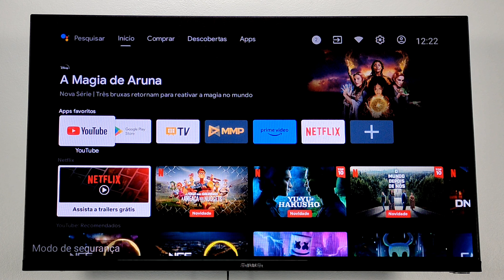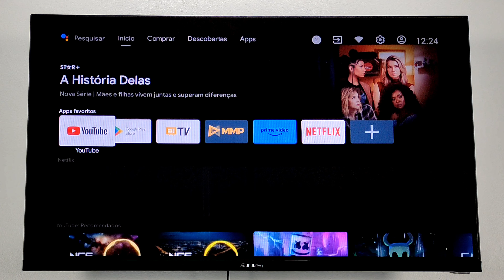COMO TIRAR A MENSAGEM DE MODO DE SEGURANÇA NA TELA DA TV AIWA ANDROID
FALA PESSOAL TUDO BEM COM VOCÊS ! HOJE VOU ENSINAR A COMO  DESATIVAR A MENSAGEM MODO DE SEGURANÇA NA TELA DA TV AIWA DE QUALQUER MODELO FACILMENTE.

TV AIWA ANDROID DO VÍDEO:

COMO DESATIVO MODO SEGURANÇA NA MINHA TV DA AIWA? COMO DESATIVAR MODO DE SEGURANÇA NA TV AIWA ANDROID? NÃO CONSIGO DESABILITAR O MODO DE SEGURANÇA NA TV AIWA COMO RESOLVER?